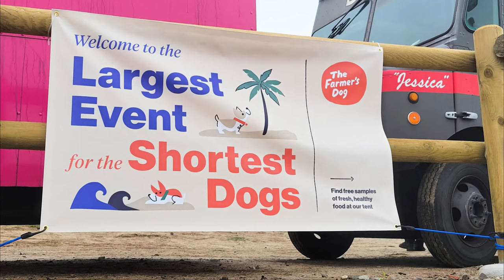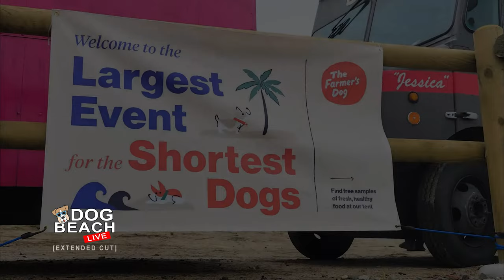Corgi Beach Party @ Dog Beach in Huntington Beach, California! Over 1,000 Corgis [Extended Cut]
We took RoverCam to the annual Corgi Beach Day in the famous Huntington Beach, California! This was a fun opportunity to party with the Corgis and see the world from their eye level!

The cloudy weather didn't dampen the smiles on the Corgi faces.  An especially athletic Corgi challenged the RoverDrone to a chase down the beach, and we accepted!

Enjoy this special "extra long" cut, or if you just want to see the chase, look for "Run Corgi Run!"

Corgi Beach Day is an annual event held in Southern California that brings together hundreds of adorable Corgis and their owners. This event is a great opportunity for Corgi lovers to meet and mingle with like-minded individuals, and for the pups to run around and play with each other on the beach. The day is filled with various activities such as a costume contest, talent show, and even a Corgi limbo competition!

One of the most popular activities at Corgi Beach Day is the Corgi Races. This involves dividing the dogs into heats and racing them across a short distance to see who is the fastest. It is a fun and lighthearted competition that is sure to bring a smile to everyone's faces. The event is also a great opportunity for Corgi owners to socialize and learn more about their favorite breed. Overall, Corgi Beach Day is a fantastic event for Corgi lovers to come together and celebrate their furry friends in a fun and exciting way.

Huntington Dog Beach is a popular destination for dog owners and their furry friends located in Southern California. The beach is a designated off-leash dog beach, meaning that dogs are free to run, swim, and play without being tethered to a leash. This provides a great opportunity for dogs to socialize and for owners to meet other dog lovers. The beach also has plenty of amenities, including dog waste bags, water fountains, and showers to rinse off after a day of fun in the sun.

One of the best things about Huntington Dog Beach is the beautiful scenery. The beach stretches for over a mile and offers breathtaking views of the ocean and surrounding cliffs. It is a great spot to relax and soak up the sun, while watching your dog play in the water. Additionally, the beach is located near a variety of restaurants and shops, making it easy to grab a bite to eat or do some shopping after a day at the beach. Overall, Huntington Dog Beach is a must-visit destination for dog owners looking for a fun and beautiful spot to spend the day with their furry friends.

Enjoy the view of the playful pups and energetic dogs of all types as the mingle, run, swim, jump, chase, dig, bark, and play on the beautiful beaches of Southern California. Even better: You see it all from a "dog's eye level", our custom-built 4 Wheel Drive RoverCam camera platform, which joins the packs of running dogs with a top speed of almost 20 mph!

🎥 We'll have several videos on this YouTube Channel for every Beach Day, as described below:

1 minute clips in vertical mode for mobile phone viewing

The best parts of our extended 'cruising' videos, in 4K

High speed dog chases from our camera car in 4K

Dog related special events, fundraisers, paddle-outs, dogs, on SUPs, dog surfing competitions, pet parades, and visits with celebrity dogs!

We take our camera into waves and surf to capture the dogs at play!  It's time to dog paddle!

Mellow, relaxing videos of dogs playing on the beach with soothing music in 4K

Almost all of the footage from our day at dog beach with minimal edits, in 4K

Want to see videos from specific San Diego DOG BEACHES?  Here ya go: